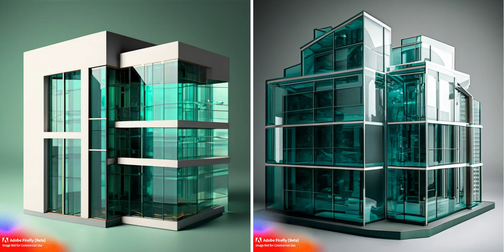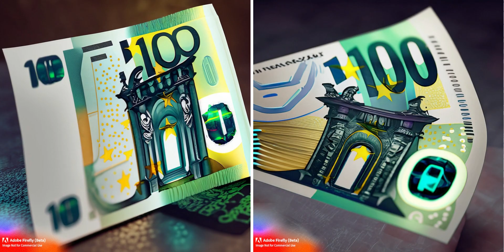Adobe Firefly Beta Images • Vol 2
Adobe Firefly Beta Images by Roberto Avila • Vol. 2